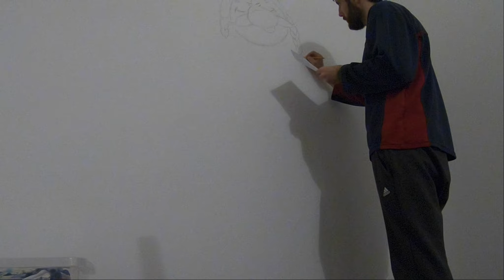Nursery room mural painting timelapse - Obelix and Dogmatix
A timelapse video of painting Obelix and Dogmatix on a wall of nursery room.
Background music is a mix soundrack from movie Asterix and Obelix vs. Caesar
(Astérix & Obélix contre César) by all Jean Jacques Goldman & Roland Romanelli.